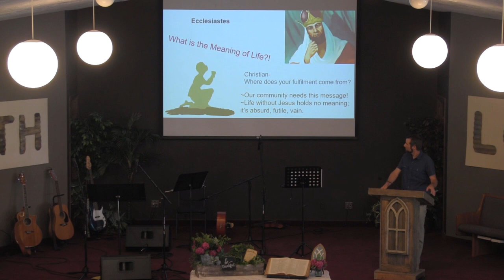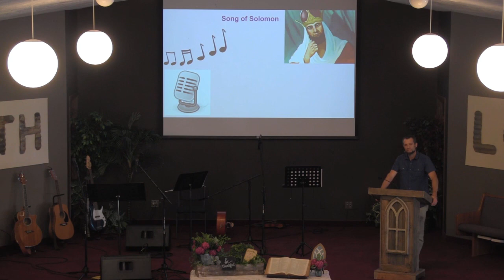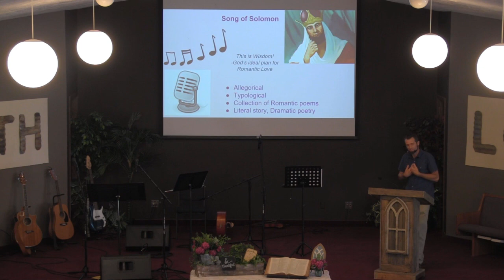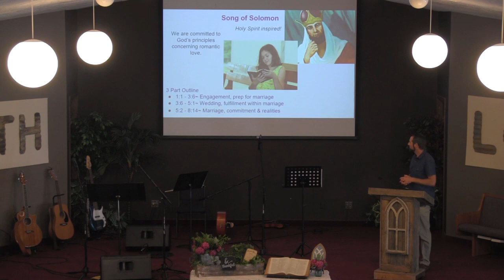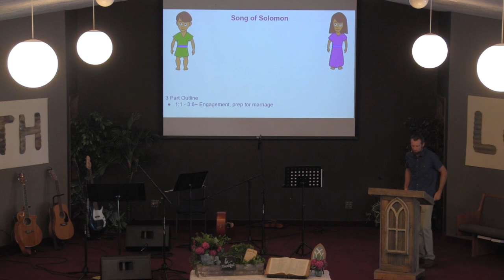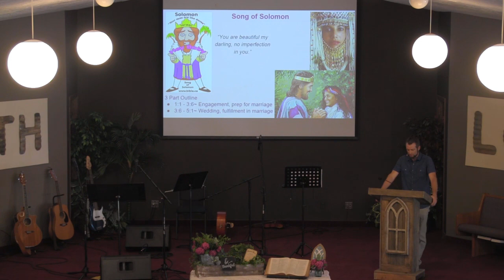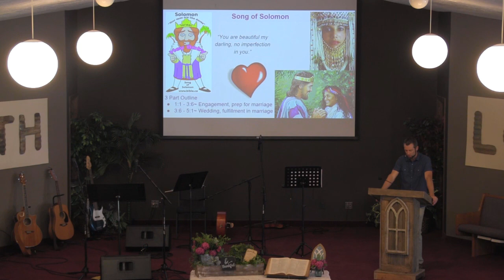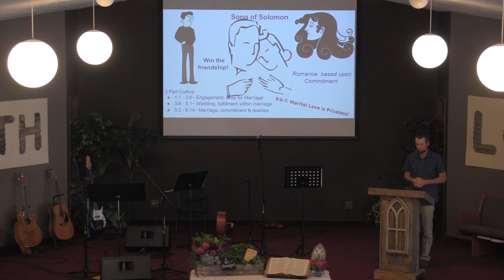Worship Service - July 16, 2023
Andrew leading songs. Jonathan King speaking.
Jane Honbeck playing offertory.